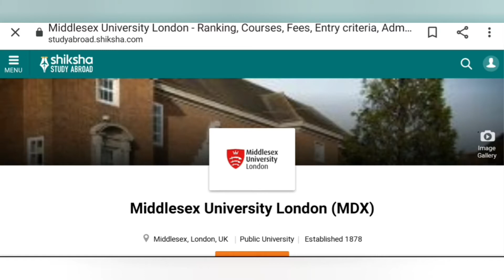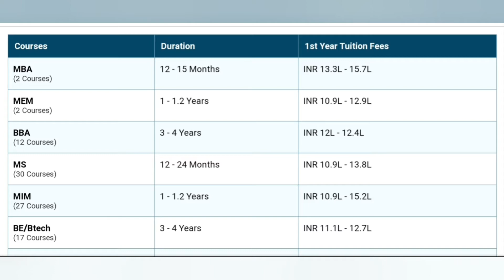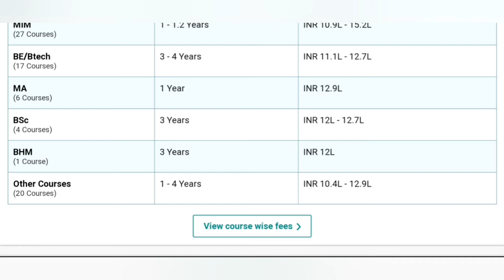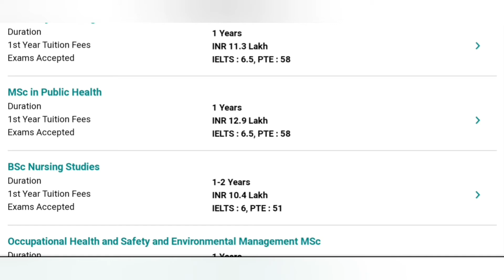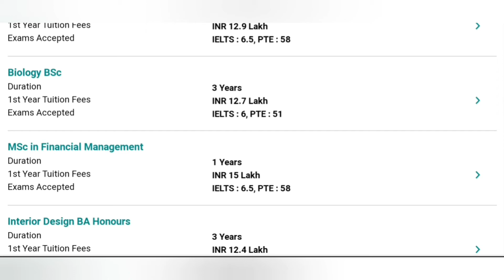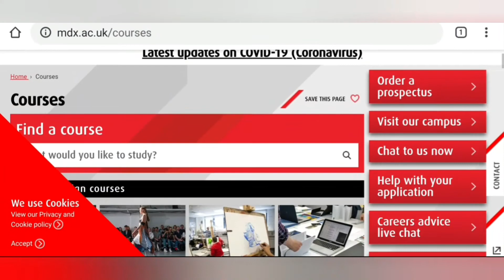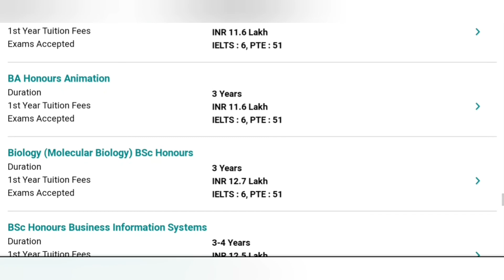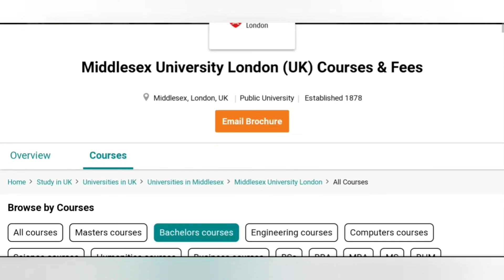UNIVERSITY OF MIDDLESEX || LONDON || UK ENGLAND || COURSES PLACEMENTS || JOBS OPPORTUNITY || PR UK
IMPORTANT  NOTICE - 1.  I am not an immigration consultant  [ OR LAWYER ]therefore any content on my channel is based on my research, knowledge and experience. Please use any information at your own risk and I don’t take any responsibility if anything happens due to my information. Also, any replies on your comments are also based on my personal research and experiences therefore please use it at your own risk.
-2. I am not a Solicitor , The Attorney General or Visa Consultant or Legal Advisor.. therefore please don't ask me these information.. Also, I always try to share any information based on my research, knowledge and experience.  Use it at your own risk .take no responsibility if anything happens because of that my video content .

The main things covered in this Channel are:
1. Indian Vlogger in England
2. Indian Youtube channel  England which shows various activities around the UK.
3. Student life in England  [uk ]
4. How Students in England should choose the Course
5. International  Students in England [uk]
6. International  Students Life in England
8. Part Time Jobs in England [uk]
9. How to get Part Time Jobs in England [uk]
10. Job Market in England [uk]
11 Student life in England
12 Study in the UK or Study Abroad
13 Indian students
14 Informative videos for Students
15 Student living expenses
16 UK student news
17 International Students in England
18 Student life
19 Study in London
20  Study in England
21 uk job scenario
22 study videos
23 physics videos
24 chemistry videos
25 soft skills
26 communication skills
27 youtube video creator
28 top universities for study
29 universities life
30 uk universities international student life .